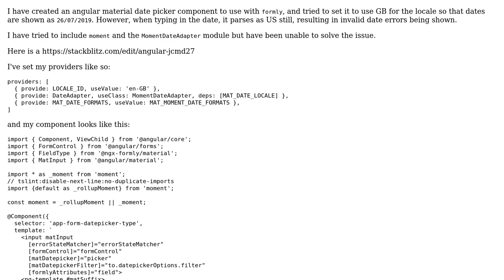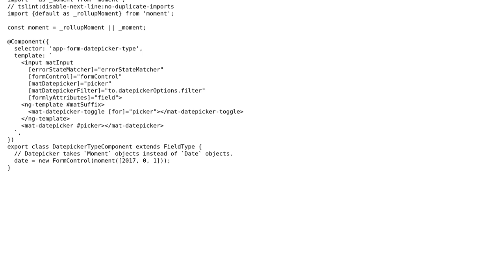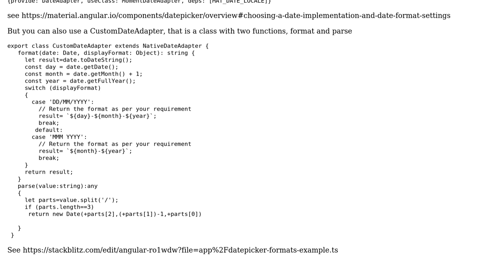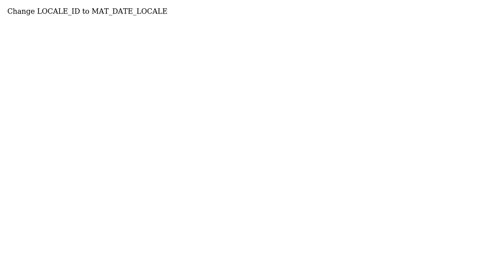Angular material date picker format locale (2 Solutions!!)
Angular material date picker format locale

With thanks & praise to God, and with thanks to the many people who have made this project possible! | Content (except music & images) licensed under CC BY-SA | Music | Images & others | With thanks to user Sam Willis user Jacek Ratajewski user Eliseo and the Stack Exchange Network Trademarks are property of their respective owners. You are responsible for your own actions.